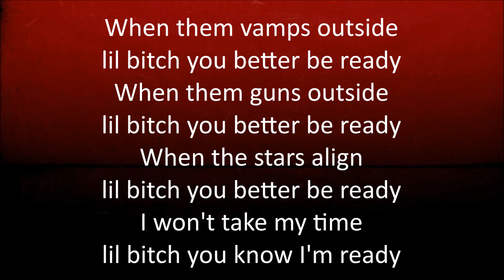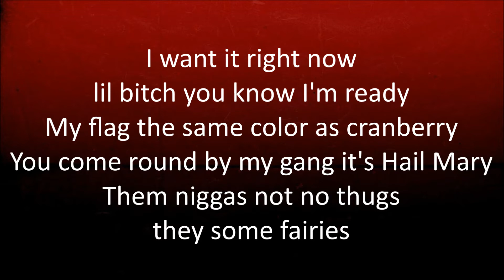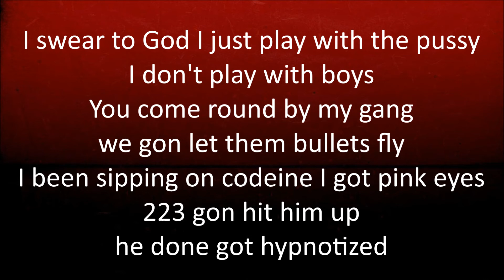Playboi Carti - Vamp Anthem [Lyrics]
Vamp Anthem
By: Playboi Carti